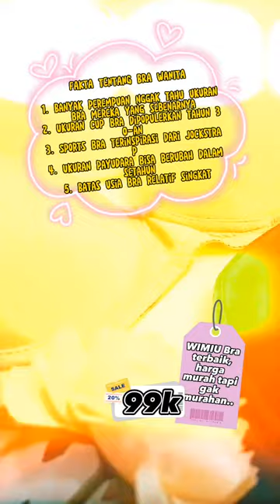Fakta Menarik Tentang BRA Wanita || WIMIU Bra kwalitas terbaik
WIMUI Bra wanita kwalitas terbaik, Harga Promo hanya 99k dpt 4pcs..

FAKTA TENTANG BRA WANITA

1. Banyak perempuan nggak tahu ukuran bra mereka yang sebenarnya
2. Ukuran cup bra dipopulerkan tahun 30-an
3. Sports bra terinspirasi dari Jockstrap
4. Ukuran payudara bisa berubah dalam setahun
5. Batas usia bra relatif singkat

Desainer bra modern adalah Mary Phelps Jacob. Wanita tersebut menciptakan bra dengan pita warna pink pada tahun 1914 silam. Meskipun itu bukan desain bra pertama di dunia, namun karya Mary Phelps Jacob menjadi desain bra terpopuler sampai sekarang.